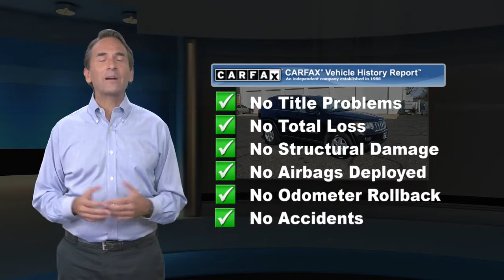Used 2012 Jeep Grand Cherokee Laredo, Millville, NJ 99145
1501 N Second St Rt 47

IIHS Top Safety Pick. Only 67,064 Miles! Boasts 23 Highway MPG and 16 City MPG! This Jeep Grand Cherokee boasts a Gas/Ethanol V6 3.6L/220 engine powering this Automatic transmission. UCONNECT VOICE COMMAND W/BLUETOOTH -inc: SIRIUS satellite radio (subscription required), remote USB port, SECURITY & CONVENIENCE GROUP -inc: 115V aux pwr outlet, cargo compartment cover, remote start, auto-dimming rear view mirror w/microphone, security alarm, UConnect phone w/voice command, universal garage door opener, remote USB port, Bluetooth, SIRIUS satellite radio (subscription required), PWR SUNROOF. This Jeep Grand Cherokee Features the Following Options 26E LAREDO CUSTOMER PREFERRED ORDER SELECTION PKG -inc: 3.6L V6 engine, 5-speed auto trans , P245/70R17 ON/OFF ROAD BSW TIRES (STD), LAREDO E GROUP -inc: SIRIUS satellite radio (subscription required), bright side roof rails, keyless enter-n-go, pwr 4-way driver lumbar adjust, pwr 8-way driver seat, CARGO COMPARTMENT COVER, BRILLIANT BLACK CRYSTAL PEARL, BLACK, CLOTH LOW-BACK BUCKET SEATS, 5-SPEED AUTOMATIC TRANSMISSION (STD), 3.6L VVT V6 FLEX FUEL ENGINE (STD), 3.09 AXLE RATIO, 17' X 8.0' ALUMINUM WHEELS (STD). The Experts' Verdict... As reported by KBB.com: If you envision using your SUV for both 'sport' and 'utility,' the 2012 Jeep Grand Cherokee is tough to beat. In the Snowbelt Jeep*s three 4WD systems provide needed security through all four seasons, while the Grand Cherokee*s 2WD system and its rear-wheel-drive (RWD) architecture provide a balance of handling and traction not (typically) available in front-wheel-drive crossovers. Visit Us Today Test drive this must-see, must-drive, must-own beauty today at Lilliston Chrysler Dodge Jeep, 1501 N 2nd St, Millville, NJ 08332.

[RLVID:1869:bb6067bcf0efeff5:6d792dbf2ef2532c:1]